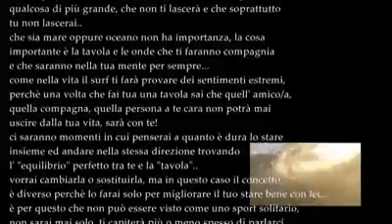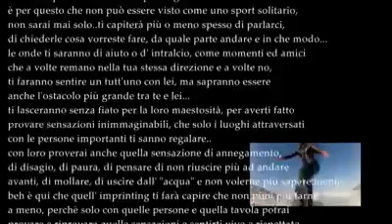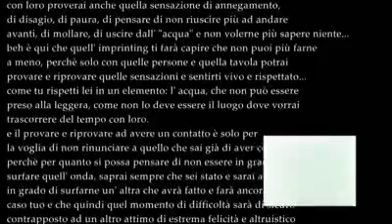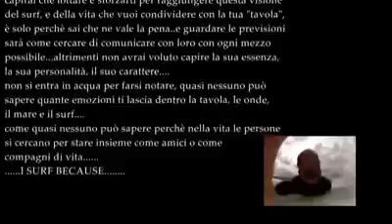Andrea Nava Surfer